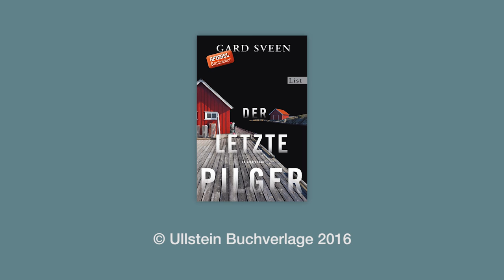60-Sekunden-Challenge mit Gard Sveen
Wie viele Fragen kann Gard Sveen in 60 Sekunden beantworten und welche werden es sein? - Willkommen bei der 60-Sekunden-Challenge!
Gard Sveen ist Autor des Buchs "Der letzte Pilger":
Es ist Frühling in Oslo, als ein grausames Verbrechen geschieht: Der ehemalige Widerstandskämpfer Carl Oscar Krogh wird brutal ermordet. Wer bringt einen Mann um, den alle bewundern? Kurz zuvor findet man in der Nordmarka drei Leichen. Unter ihnen ein kleines Mädchen. Kommissar Tommy Bergmann ist scharfsinnig, klug und eingefleischter Selbsthasser voller innerer Abgründe. Er sieht einen Zusammenhang. ...

Kriminalroman
Klappenbroschur
544 Seiten
Den siste pilegrimen
Aus dem Norwegischen übersetzt von Günther Frauenlob.
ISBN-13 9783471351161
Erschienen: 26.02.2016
Band 1
€ 14,99 [D], € 15,50 [A], SFR 16,90 [CH]